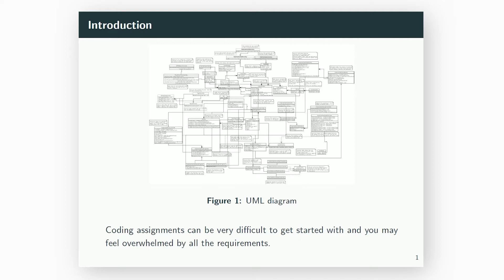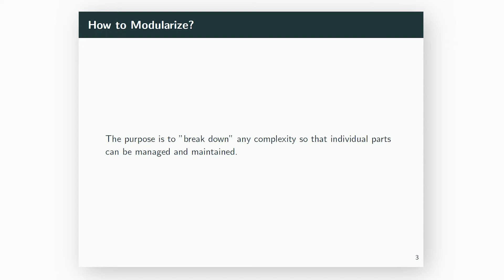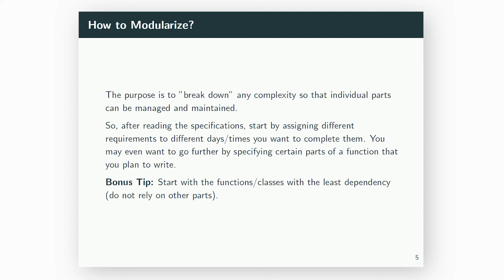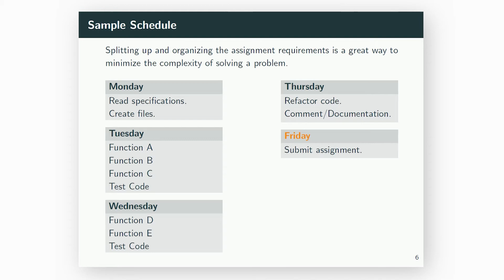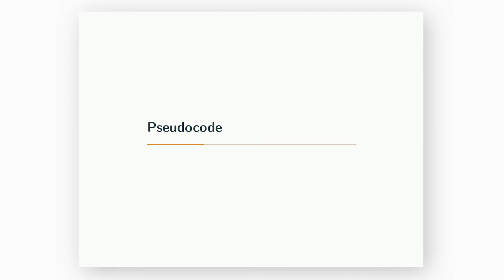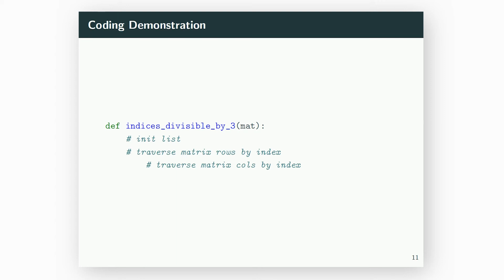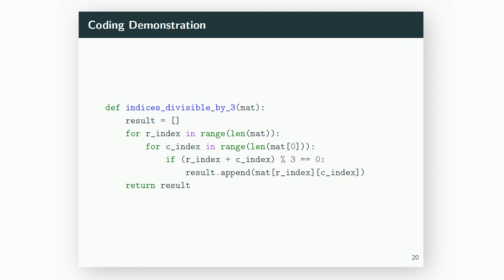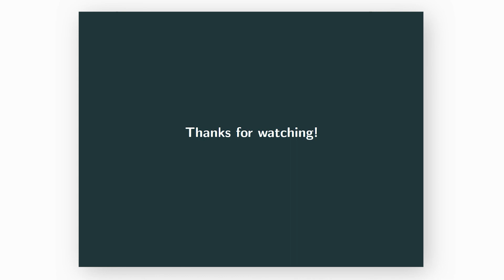Tips to Tackle Coding Assignments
I discuss two simple but powerful tips that have greatly helped me tackle coding assignments. These tips are useful for both new and experienced programmers.

OUTLINE
0:00 - Intro
0:51 - Modularity
6:57 - Pseudocode

ABOUT ME
I’m Cedric, a student in the Online Master of Computer and Information Technology (MCIT) program at the University of Pennsylvania. I make videos documenting my student life and academic journey through Computer Science/Data Science.

CREDITS
- Photo by Jean-Philippe Delberghe on Unsplash